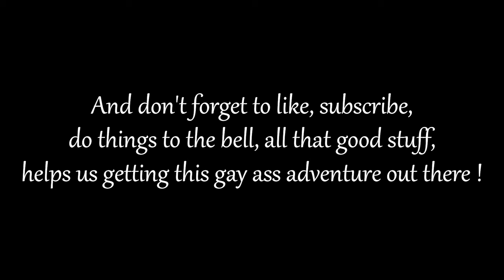Roll Playaz // C1S20 // The Sting Of Severance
Back for more adventures of Bun... of the Boogie Brothers !

As always, thank you all for following us, we got a lot more in the pipeline for yall !